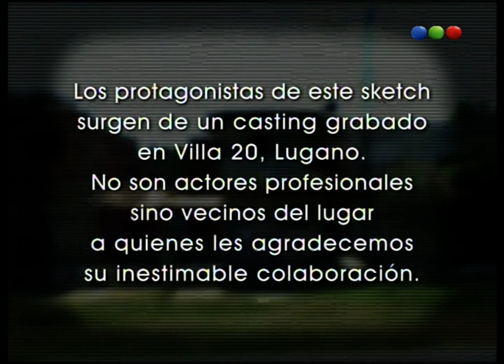Sketch Gilda Superestar con el Chino Volpato - Susana Giménez 2007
No te pierdas otro de los divertidísimos sketchs de Susana “Gilda Superestar” con Jorgelina Aruzzi.
En el capítulo de hoy, la participación especial del Chino Volpato.